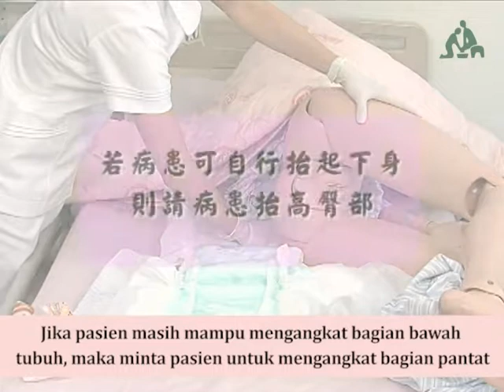大小便後的清潔及尿布更換方法-(印尼文)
2023年08月01日已審視內容。